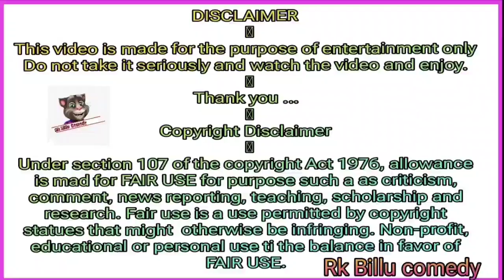सोहर गीतकमरे कमरे में लगवा दो टेलीफोन जच्चा से बच्चा बात करे जच्चागीत|billu sohar geet bhojpuri song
billu geet bhojpuri,

billu geet comedy,

billi geet,

billu ka geet, billu geet 2023,

billu geet new, billu gana,